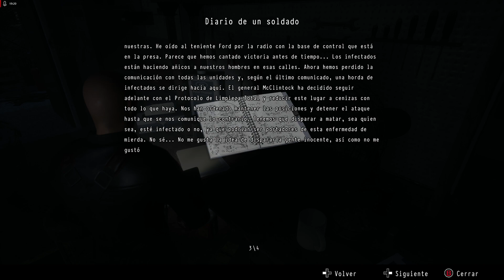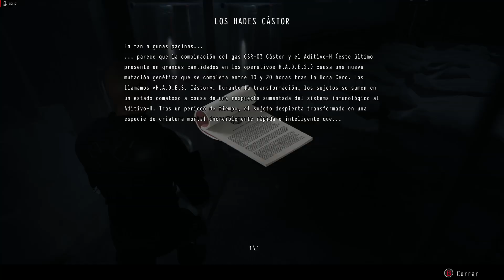DAYMARE: 1998 | PC ULTRA 1080p60 | Español | Cp.12 "Central eléctrica y Gasolinera"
DAYMARE 1998 es un survival horror en tercera persona con mecánicas de supervivencia muy duras y una gran dificultad para matar enemigos. Requiere un enfoque estratégico para el combate y ofrece un punto de vista de la historia de varios personajes, revelando una profunda y oscura tradición.
La historia se enfoca en un centro de investigación secreto, una arma química letal y un equipo especial de seguridad que investigará un incidente, con un potencial para convertirse en algo mucho más peligroso que un simple fallo de seguridad. Sigue los pasos de un soldado de élite, un piloto de helicóptero y un guardabosques, mientras desempeñan su papel en un evento que transformará un pequeño y apacible pueblo en una zona de muerte y sus ciudadanos en monstruos sedientos de sangre. Tendrás que acabar con las criaturas antes de poder buscar cualquier pista o evidencia para encontrarle algo de sentido a este desastre. Mantén un seguimiento de tu itinerario, ¡tus recursos pueden ser escasos en una situación como esta! Puede pasar de todo cuando tus pesadillas se vuelven reales...

MI PC:

- Tarjeta Gráfica: Sapphire Nitro + Radeon RX VEGA 64 8GB HBM2
- Procesador: Procesador AMD Ryzen 5 2600X 3.6 Ghz (4.1 Ghz modo turbo)
- Placa base: MSI B450M Gaming Plus
- Memoría RAM: 32GB G.Skill Ripjaws V DDR4 3000 PC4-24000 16GB CL15
- Fuente de alimentación: Tacens Mars Gaming Vulcano 750W 80 Plus Silver Modular Rojo
- Caja: Aerocool Quartz USB 3.0 LED Rojo Cristal Templado
- DirectX Version: DirectX 12
- Micrófono: Blue Snowball
- Webcam: Logitech HD Pro Webcam C920 2.0
- Pantalla: Monitor - Samsung LC27F396, Curvo, Full HD, 27"
- Disco duro SSD NMVe M.2: Samsung 970 EVO PLUS 500GB
- Disco duro SSHD: Seagate FireCuda SSHD 2.5" 1TB SATA3
- Disco SSD 1: Kingston 128GB
- Disco SSD 2: Samsung 750 Evo SSD Series 250GB SATA3
- Disipador: Cooler Master Hyper TX3 EVO
- Ventilación: Cinco ventiladores 120x120

- Programas de grabación: ReLive(AMD), OBS Studio, Bandicam y Game DVR(Windows 10).